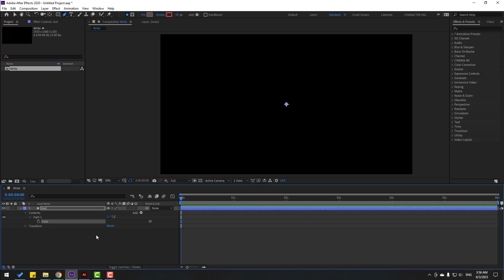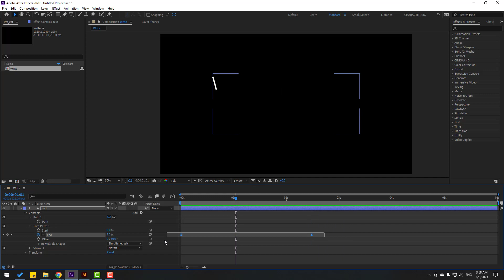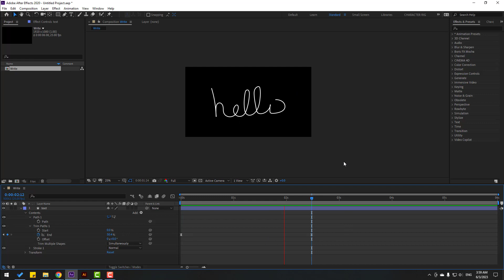Handwriting Animation in After Effects Tutorials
Hi guys, welcome to my new After Effects tutorial. In this tutorial i will show how to make handwrite 2D animation. Let's get started!